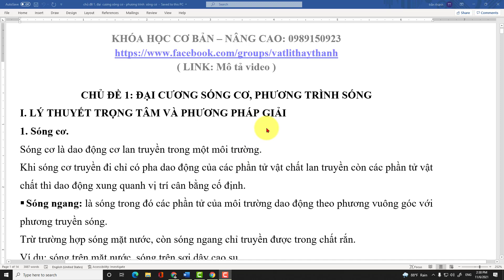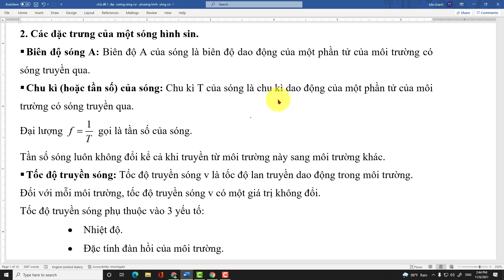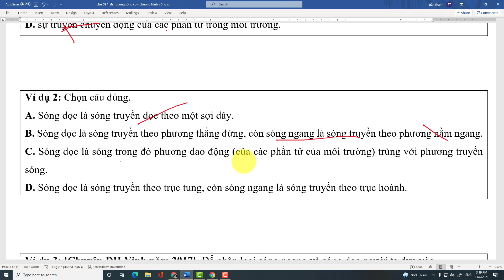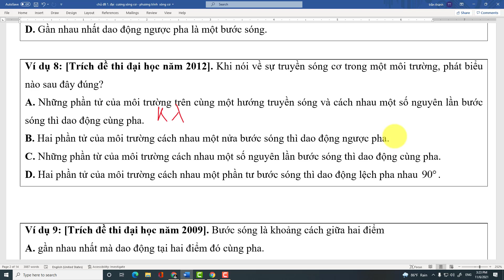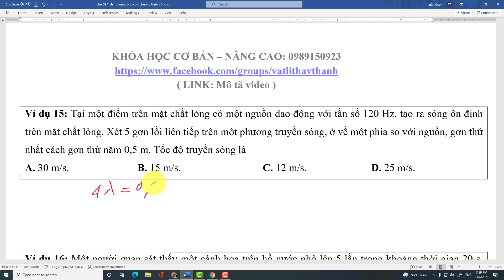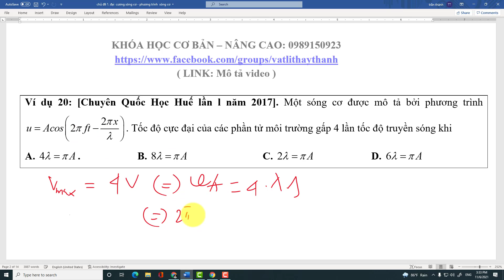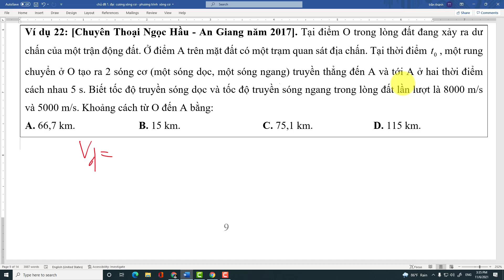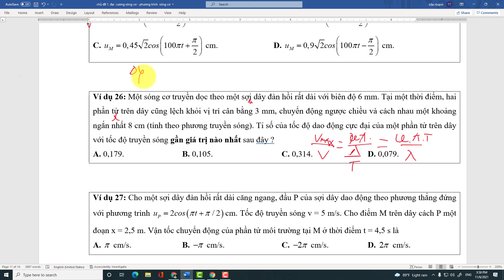Khóa học vật lí 12, một Thầy một Trò - Đại cương sóng cơ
Đây là video bài giảng mà thầy dạy  cho một bạn  đã đăng kí  khóa học  vật lí 12, một Thầy một  Trò - Đại  cương về sóng cơ.